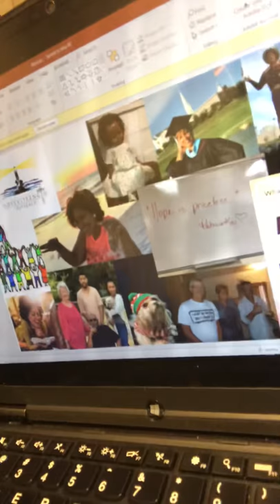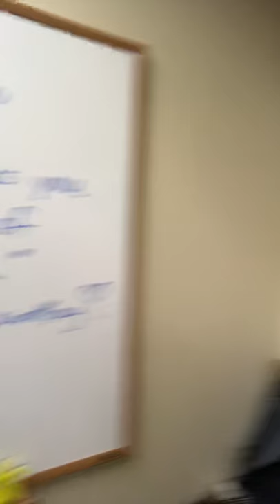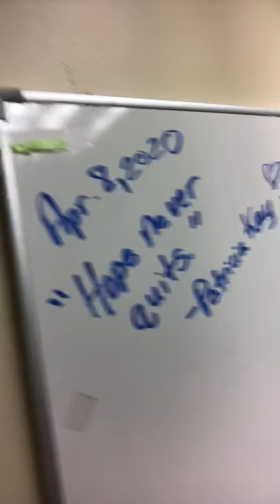Last Hope Quote as an Employee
My season changes. Today, my exodus occurs from employment to entrepreneurship, which is Kingdom work! Praise ABBA!